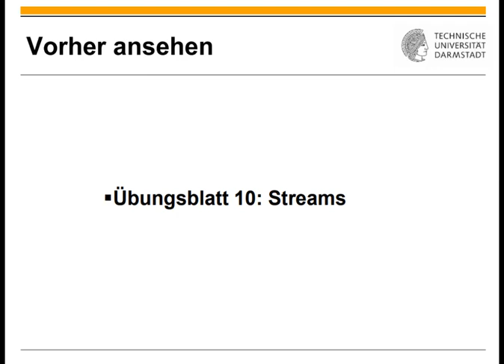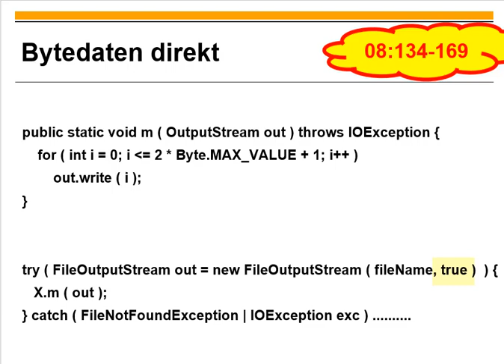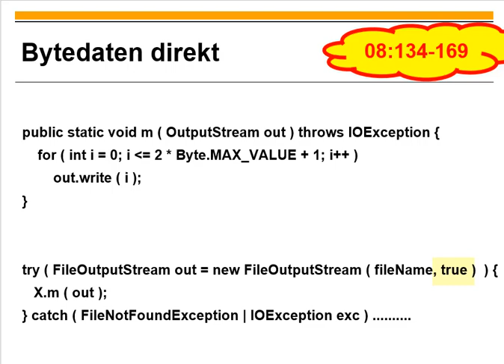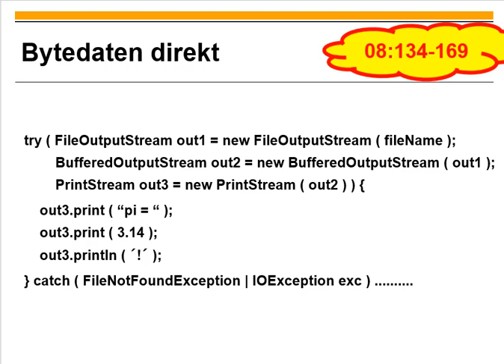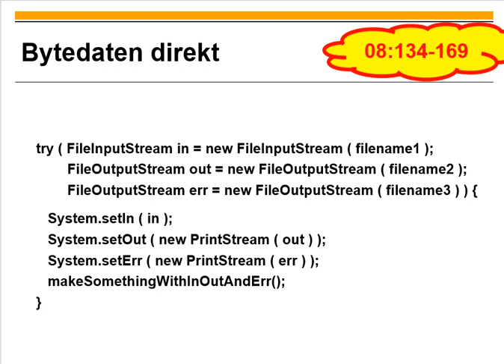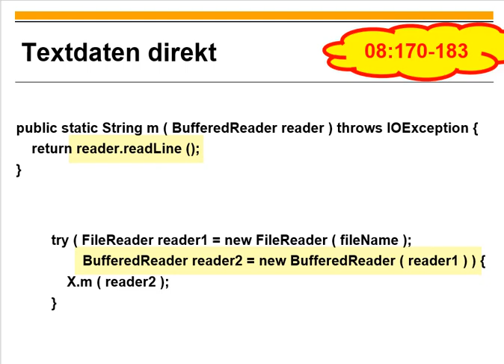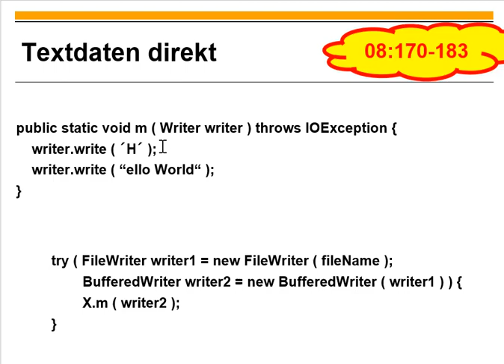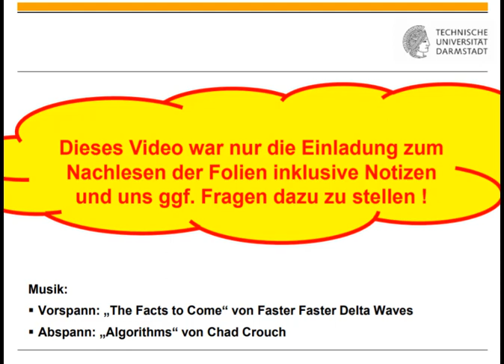Übungsblatt 10 Files